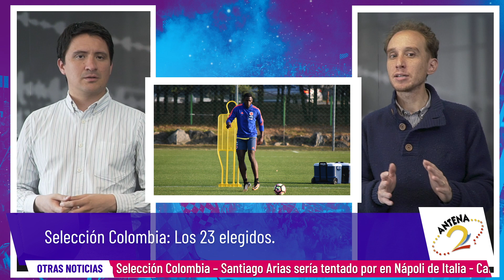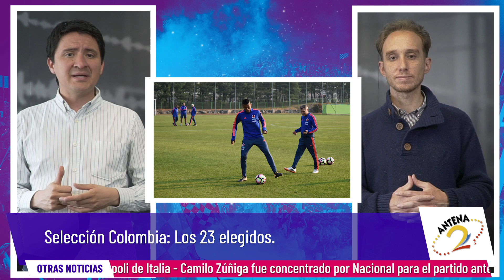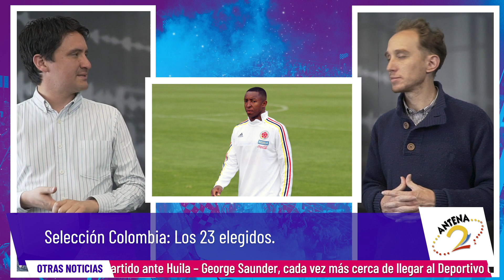Selección Colombia: Prácticamente definida la lista de 23 jugadores | A Un Toque